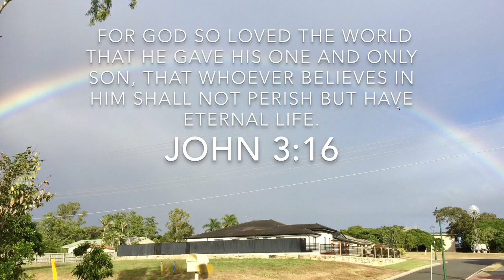Jack Russells Fur Run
Dog run